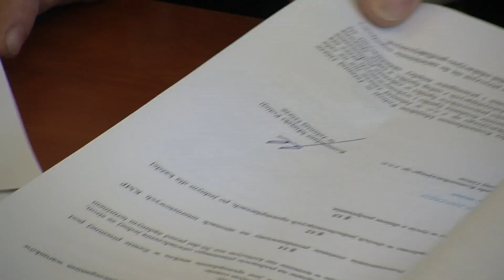wspópraca policji z MZK konferencja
Ścisła współpraca pomiędzy Miejskim Zakładem Komunikacyjnym a Komendą Miejską Policji ma podnieść poziom bezpieczeństwa w autobusach MZK. Dziś podpisano oficjalne porozumienie w tej sprawie.